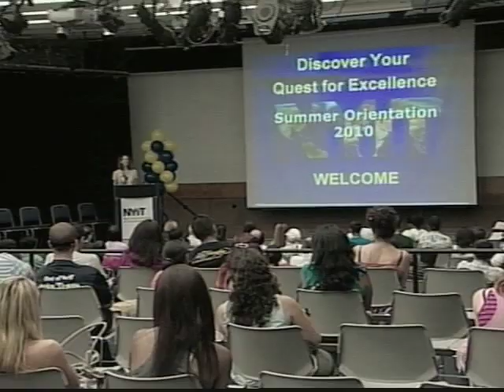NYIT Fall 2010 Orientation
One of the rites of passage to higher education is college orientation. New York Institute of Technology (NYIT).